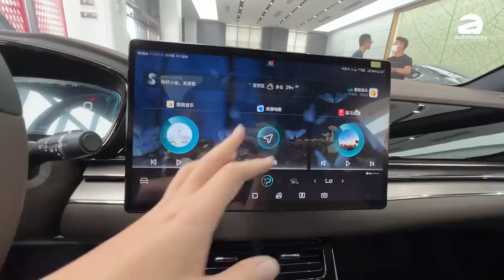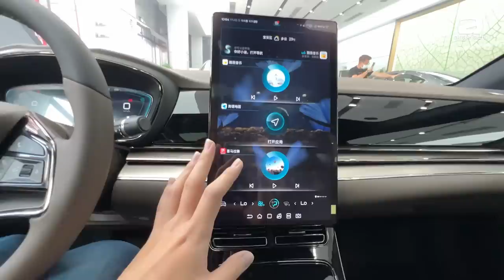BYD 汉 EV ：媲美BMW 5 Series？加速真的很恐怖！（Ivan VLOG）｜automachi.com 马来西亚试车频道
早前我们就受 BYD 邀请到中国深圳去参观他们的工厂，在这次的旅程中我们也试驾了他们旗下非常畅销的比亚迪汉，这款车的对手瞄准 BMW 5 Series 和 Mercedes-Benz E-Class 等豪华行政房车，它有着混动和 EV 两种不同的车型，今天就来看看它到底是不是真的有能力挑战 5 系列和 E-Class 吧。